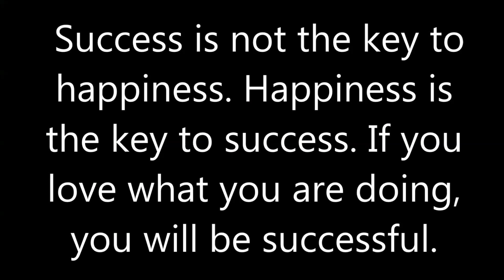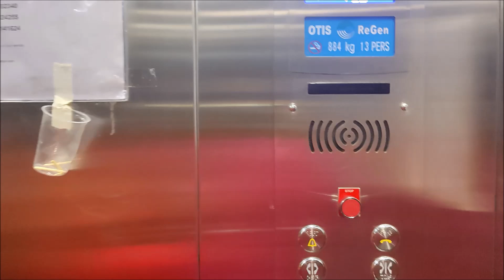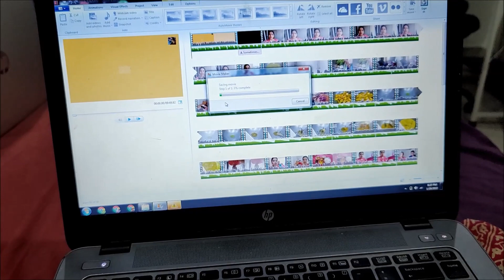Maa aar Dida ke niye kotha kotha gurlam 🚗🚗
I am a lifestyle vlogger staying currently in Kolkata, thanks for visiting my Channel.